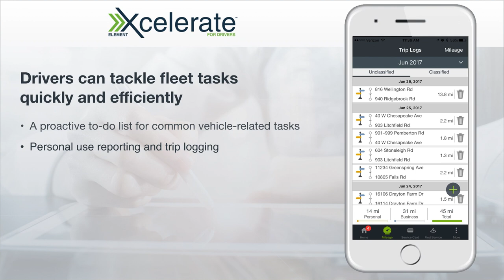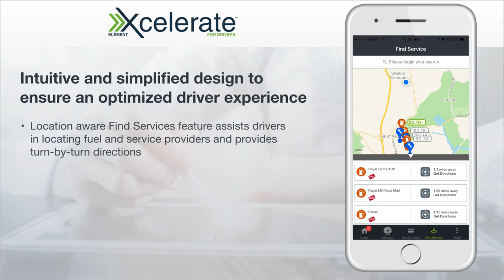Xcelerate for Drivers Overview - Element Fleet Management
The Xcelerate for Drivers website and mobile app help your drivers tackle fleet tasks quickly and efficiently, whenever and wherever. Learn more.